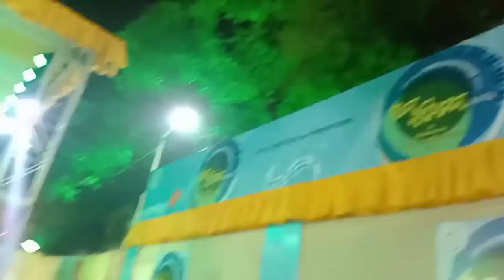Kali Pada Tung